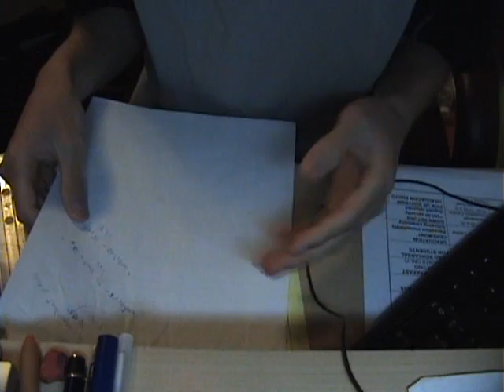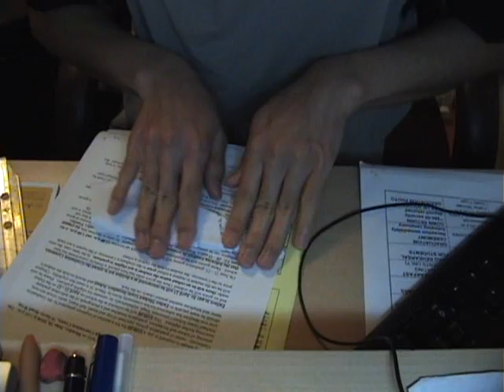NFI - Retro Day ( or Week?) 14 - Fun with Paper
and no, it's not origami. I don't have that much skill.

Is it retro Day or week? I can't recall. We really should decide this (or am I the only one that cares?  cough*obsessive compulsive*cough

and I think its the 14 week.